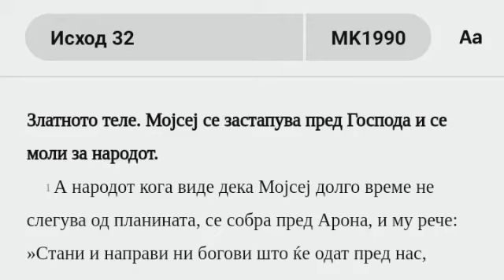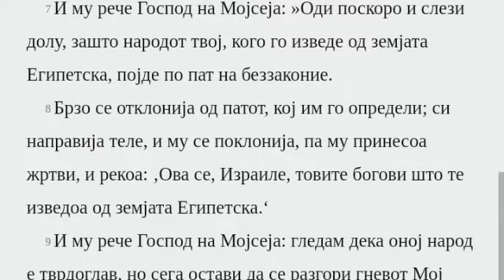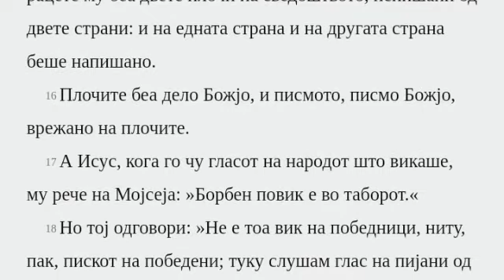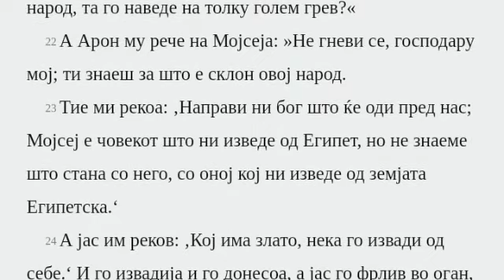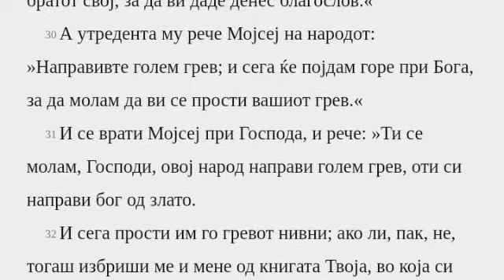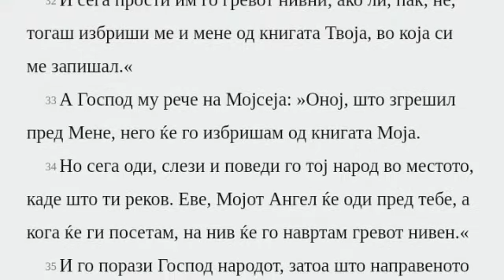Biblija na Makedonski - Ishod 32